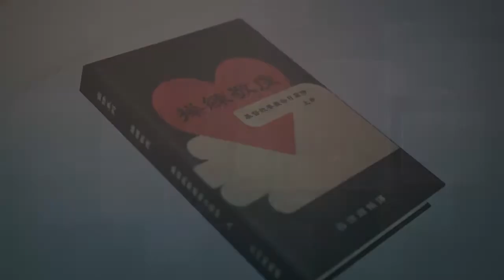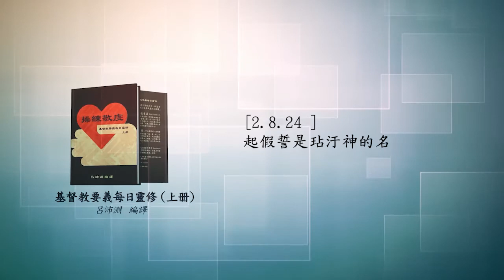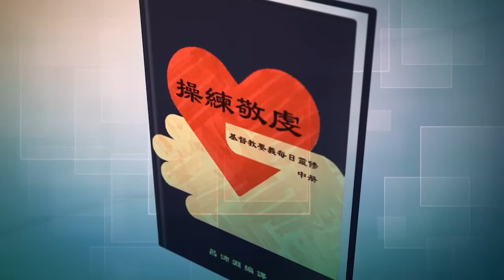《操練敬虔（基督教要義 上冊）聆聽版》11/22[2.8.24 ] 起假誓是玷汙神的名